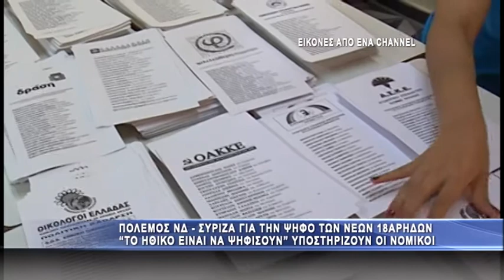Θα έπρεπε να ψηφίσουν οι 18αρηδες λένε νομικοί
Από το Γραφείο Τύπου της Νέας Δημοκρατίας, ως απάντηση στο ΣΥΡΙΖΑ για την ψήφο των 18χρονων, εκδόθηκε η ακόλουθη ανακοίνωση:

«Ο ΣΥΡΙΖΑ ζητά αδίστακτα την παραβίαση του νόμου. Και αυτό την ώρα που γνωρίζει πολύ καλά πως απαραίτητη προϋπόθεση για την άσκηση του εκλογικού δικαιώματος για όσους έχουν συμπληρώσει το 18ο έτος της ηλικίας τους, είναι η εγγραφή τους στους εκλογικούς καταλόγους των Δήμων, οι οποίοι συντάσσονται με βάση τις ονομαστικές καταστάσεις που οι Δήμαρχοι υποβάλλουν από 1η έως  τέλος Φεβρουαρίου κάθε χρόνο.
Αποδοχή της αυθαίρετης αξίωσης του ΣΥΡΙΖΑ για μια τέτοια παρανομία, θα έπληττε ευθέως το κύρος των εκλογών.
Είναι φανερό πως, για μία ακόμη φορά, επιχειρούν απροσχημάτιστη εξαπάτηση των πολιτών.
Αν ο ΣΥΡΙΖΑ ήθελε πραγματικά την αλλαγή του νόμου, είχε  τη δυνατότητα να εισηγηθεί την τροποποίησή του, πριν κλείσει η Βουλή.
Για ακόμα φορά κραυγάζει ζητώντας το ανέφικτο και το παράνομο για να προκαλεί εντυπώσεις».